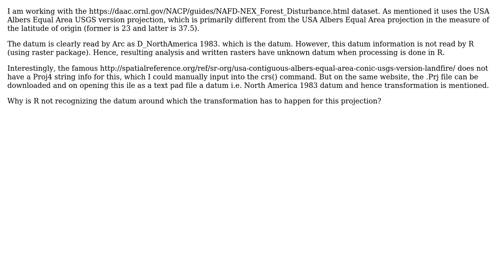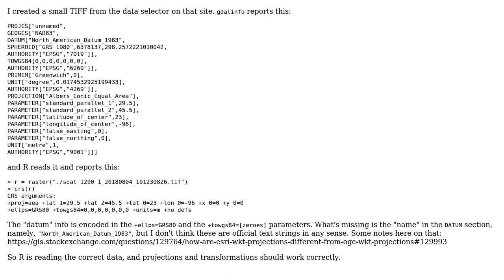GIS: USA Albers Equal Area Conic USGS version (LANDFIRE) projection not read by R?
With thanks & praise to God, and with thanks to the many people who have made this project possible! | Content (except music & images) licensed under CC BY-SA | Music | Images & others | With thanks to user tg110 user Spacedman user PolyGeo and the Stack Exchange Network Trademarks are property of their respective owners. You are responsible for your own actions.